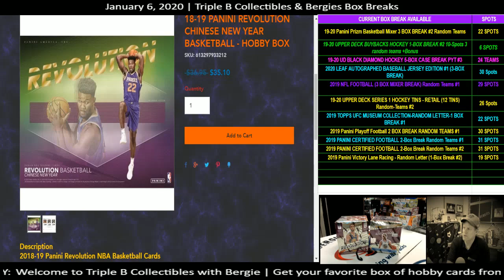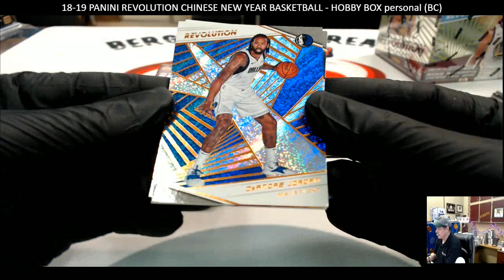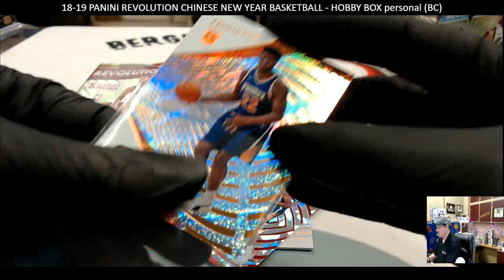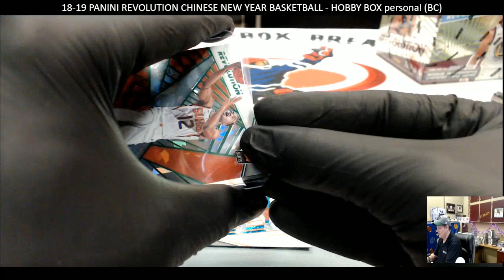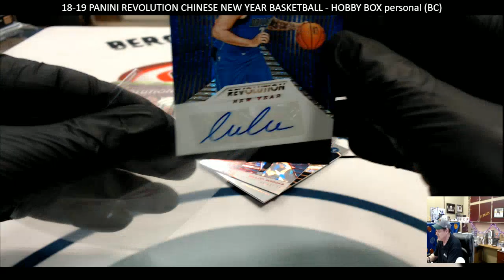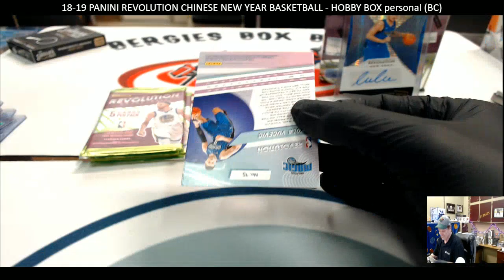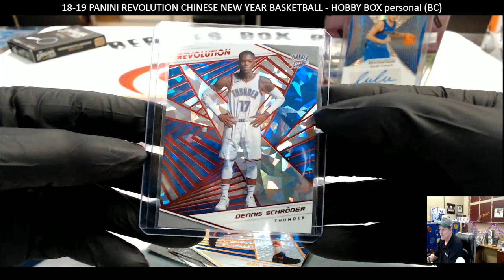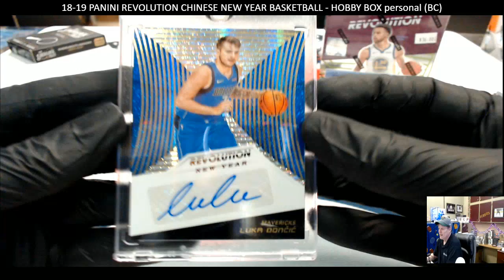LUKA DONCIC ROOKIE AUTO (35/77) 18-19 PANINI REVOLUTION CHINESE NEW YEAR BASKETBALL - HOBBY BOX